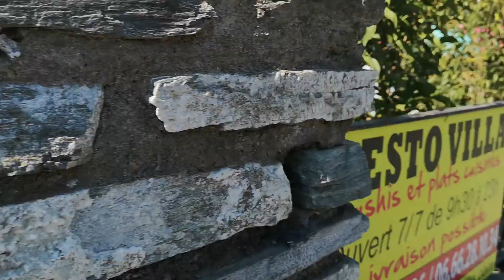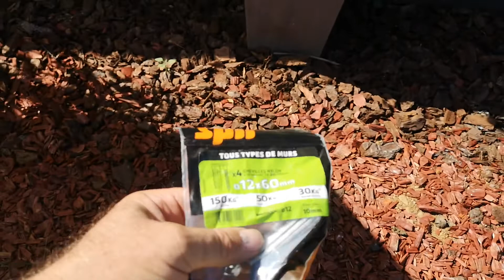Pose d'une clôture chez Papi Corse FR 18 7 22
Surtout une protection pour mon chien Joe